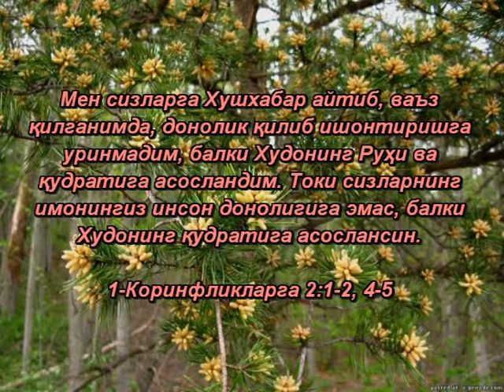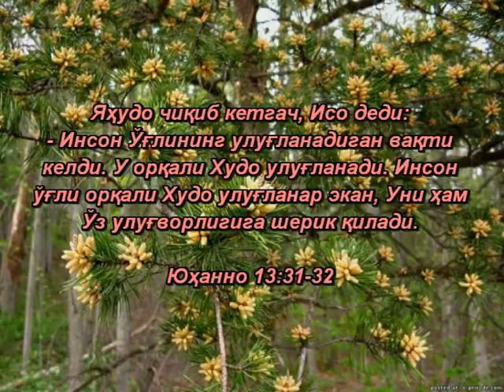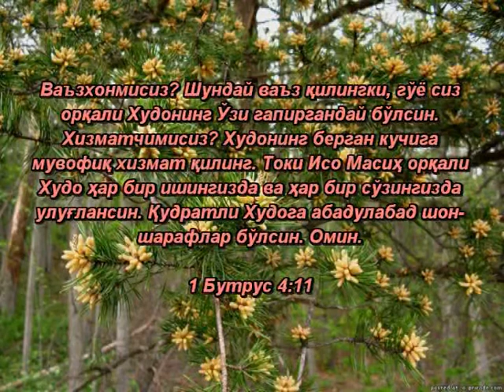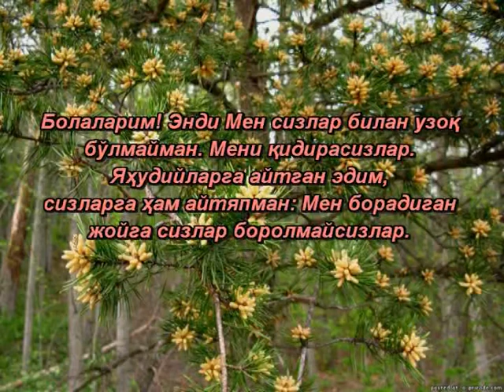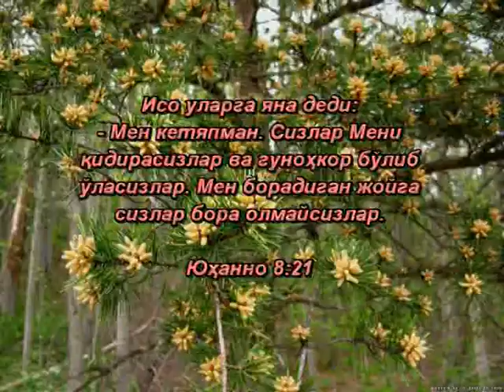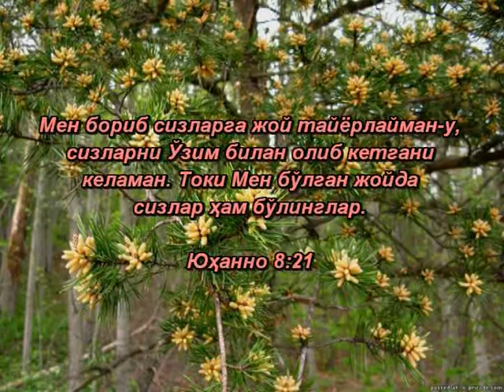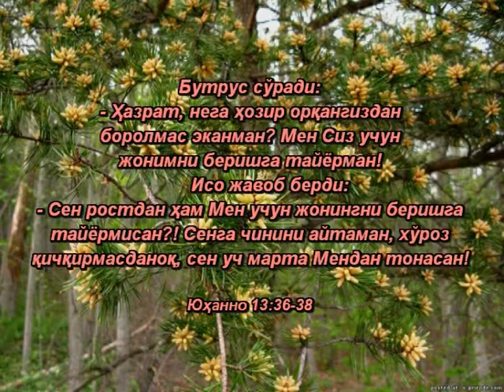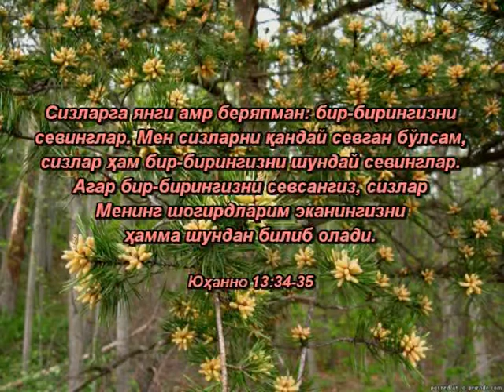97 Iso Masihda Xudoning ulg'vorligi